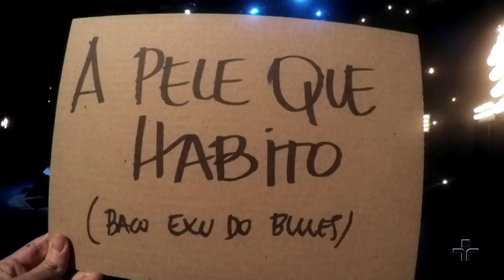Pele que Habito por Baco Exu do Blues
Baco Exu do Blues interpreta a música Pele que Habito (Diogo Moncorvo) no Cultura Livre.